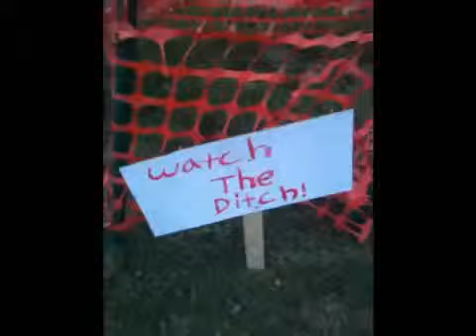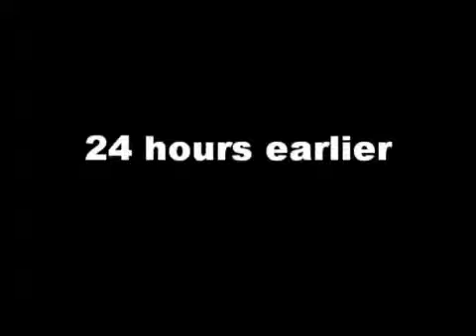Ny Harvest Fest 2012 lasers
Technological artisans Lasers
ditch live Ny Harvest Fest 2012